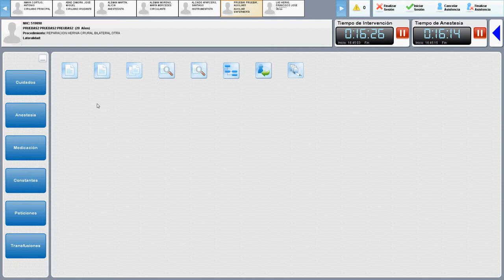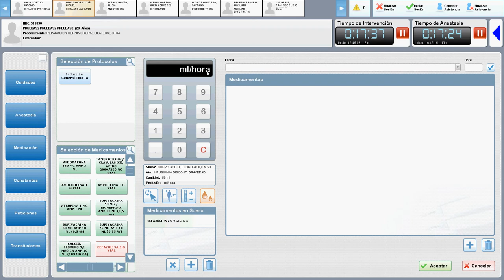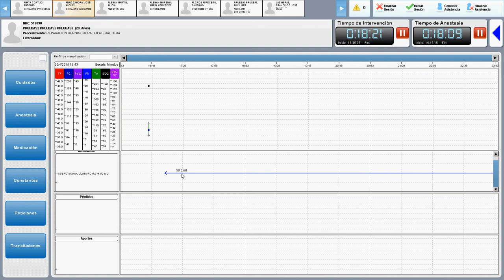TiCares_consola y medicación